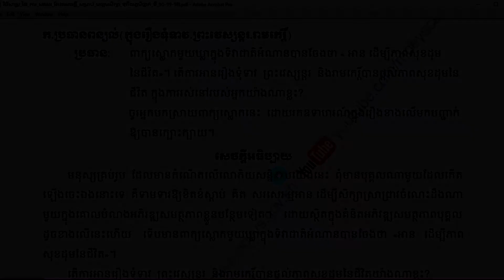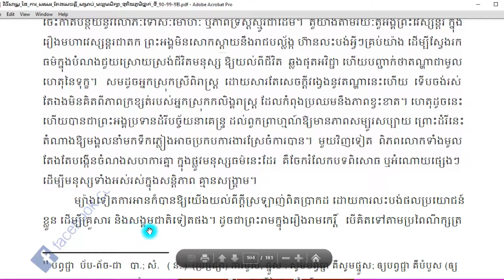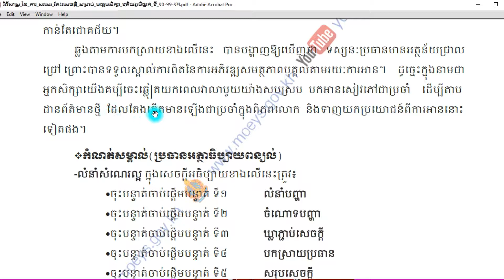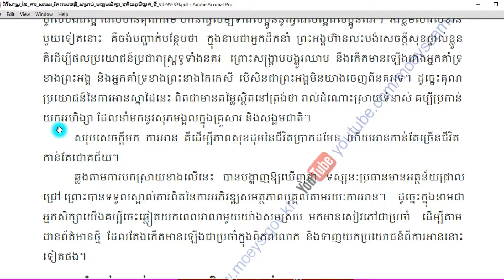វិញ្ញាសាទី២០ ត្រៀមប្រឡងបាក់ឌុប/​By Khmer know Khmer Share